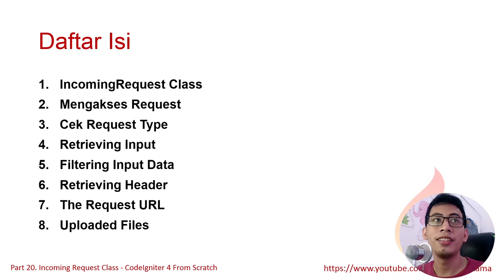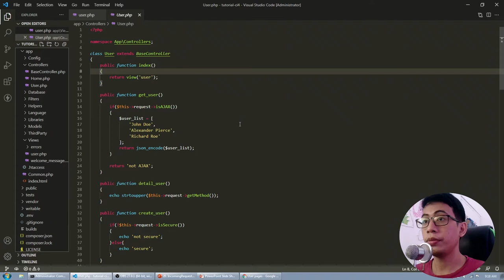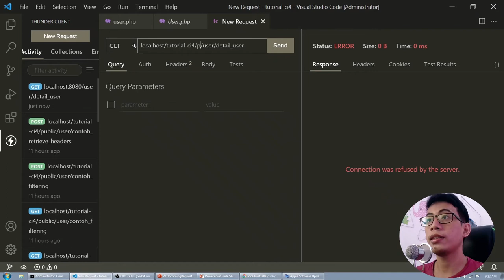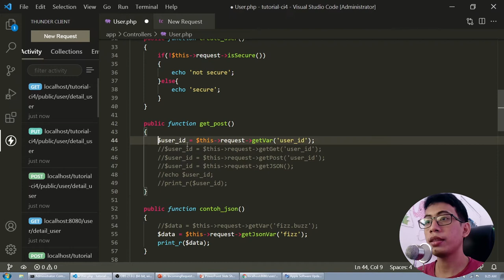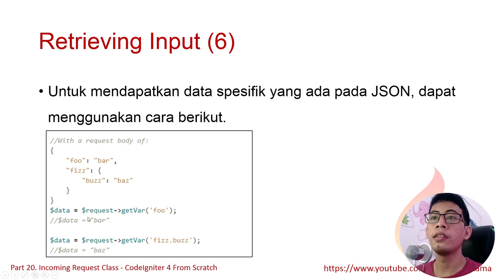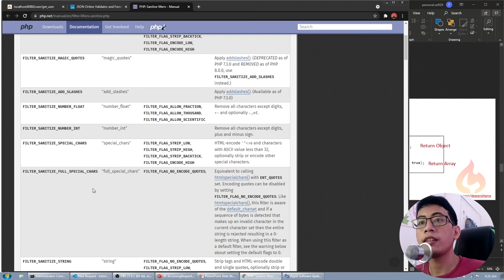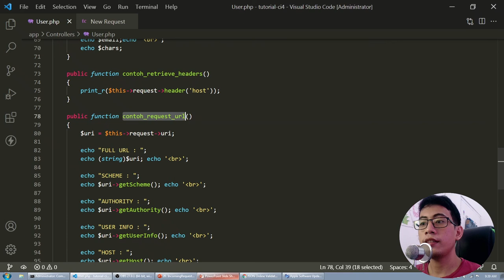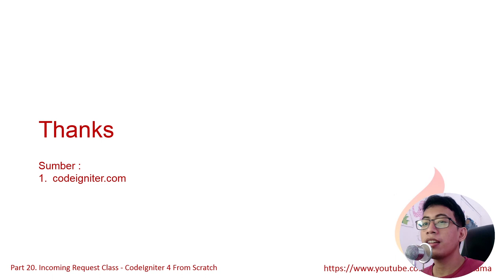#20 IncomingRequest Class - CodeIgniter 4 From Scratch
00:00 Intro
01:47 Apa itu IncomingRequest Class?
02:37 Mengakses Request
03:28 Check Request Type
10:04 Retrieving Input
17:50 Filtering Input Data
21:12 Retrieving Headers
21:45 The Request URL
24:40 Uploaded Files

Semoga Bermanfaat,